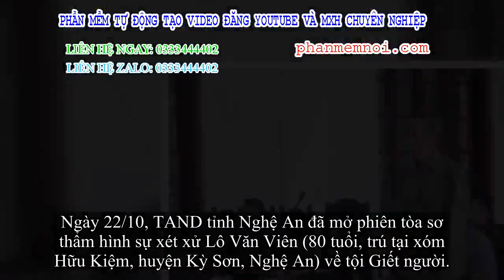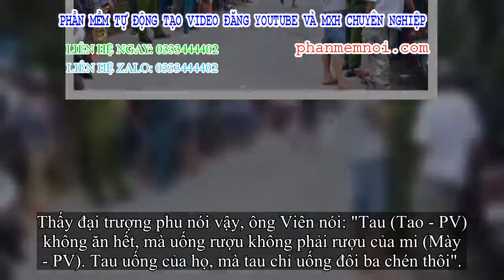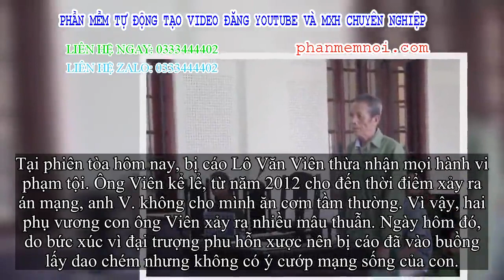✅ Cha già 80 tuổi chém đại trượng phu tử vong vì khuyên con lấy thê thiếp bất thành